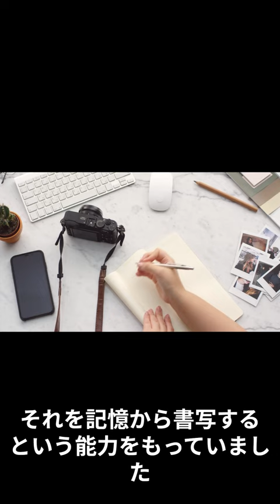偉人伝☆和歌山県：南方熊楠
南方→読み方「みなかた」が正しい読み方となります。